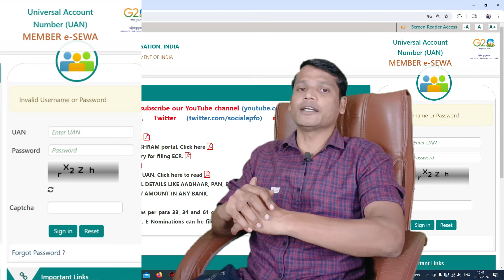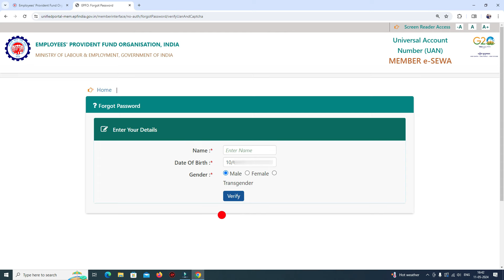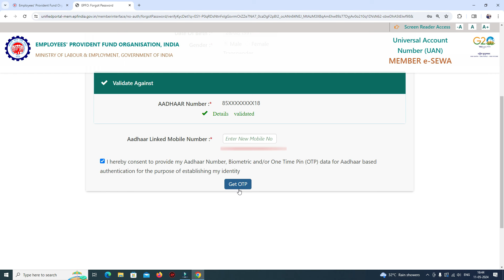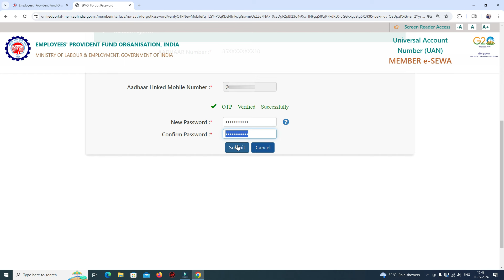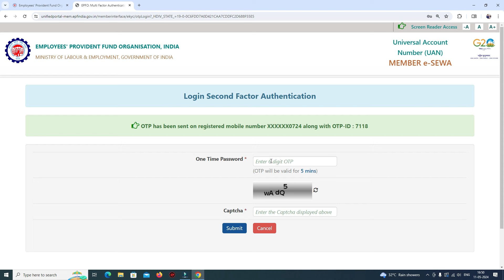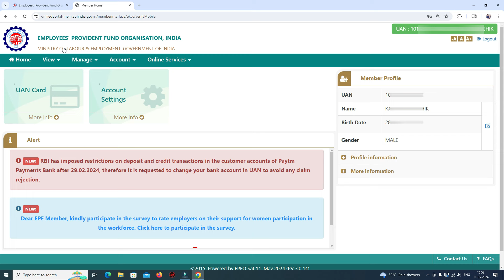PF Login invalid username or password || uan account login problem solution || pf login not working